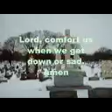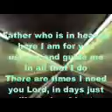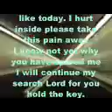Bother (Stone Sour cover) performed by Steviestrings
This is one of my rainy day down songs...